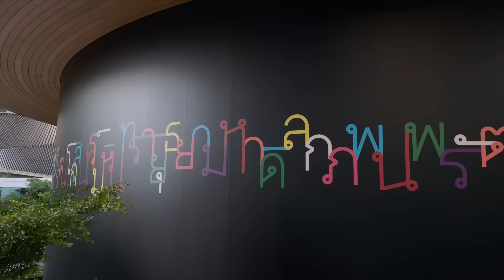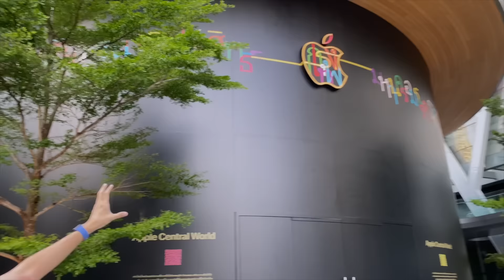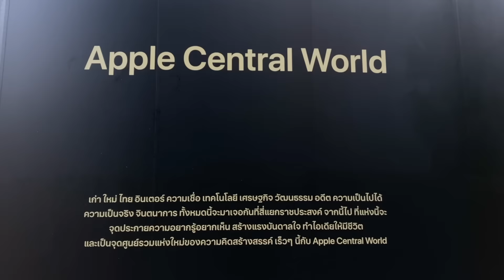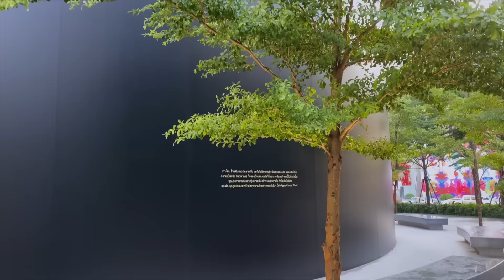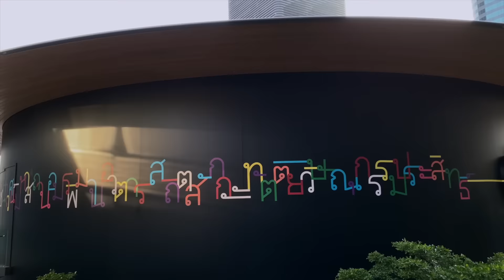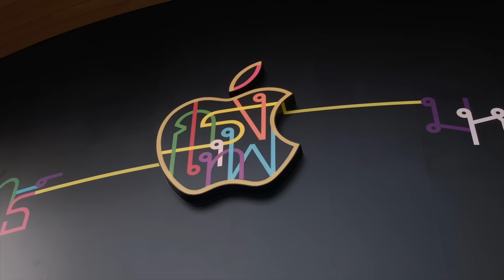[spin9] "Apple Central World" เตรียมเปิดอย่างเป็นทางการเร็วๆ นี้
ขึ้นป้ายแล้วเช้านี้! ยืนยันชื่อ “Apple Central World” — Apple Store แห่งที่สองของประเทศไทย หน้าห้าง Central World ‬

‪เด่นด้วยโลโก้ไฟ Apple มีคำว่า “กรุงเทพ” อยู่ภายใน ‬

อาคารจริง จะเป็นกระจกใสนะครับ ตอนนี้ถูกหุ้มด้วยสติ๊กเกอร์สีดำ พร้อมกราฟฟิกโลโก้ Apple ที่มีคำว่า “กรุงเทพ” และโอบล้อมอาคารทรงกระบอกด้วยชื่อเต็มของ กรุงเทพมหานครอมรรัตนโกสินทร์. กรรมประสิทธิ์ ครบรอบอาคารพอดี

ถ้ามาช่วงนี้ ก็จะเห็นเท่านี้นะครับ ยังไม่เปิดทำการ และยังไม่เปิดให้ชมด้านใน และ ย้ำว่า ไม่ได้เปิดวันที่ 25 ก.ค. นี้อย่างที่เป็นข่าวลือนะครับ‬

อัปเดต: ร้านเปิดวันแรก 31 ก.ค. เวลา 10:00 น. ครับ

หน้าเว็บอย่างเป็นทางการของ Apple Central World (มีวอลเปเปอร์ให้ดาวน์โหลดด้วยนะ)